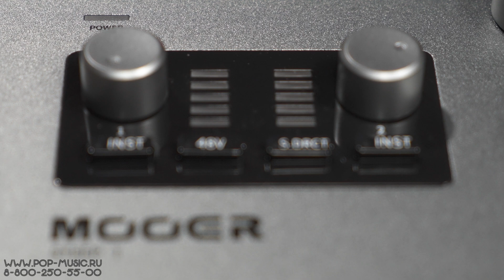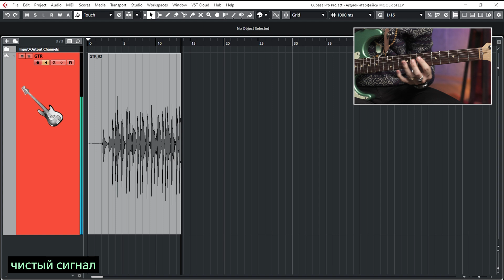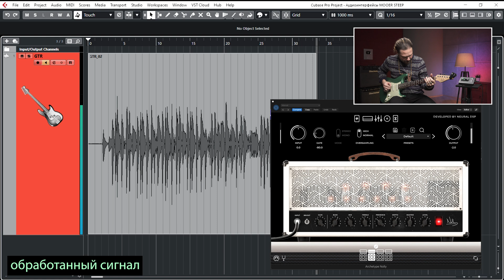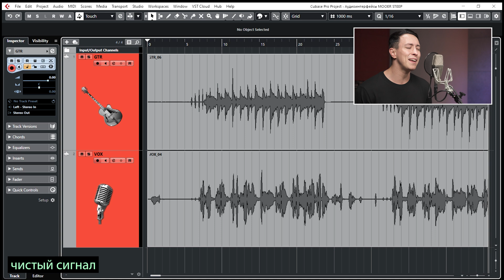Звуковые карты Mooer Steep I и Mooer Steep II - подходящее решение, чтобы играть на гитаре дома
Аудиоинтерфейсы Mooer Step I и Mooer Step II поддерживают запись в высоком разрешении (до 24-бит на 192 кГц), работают на Mac и PC, а также подключаются к мобильным устройствам Apple и Android. Обе модели имеют микрофонные и инструментальные подключения, у младшей их по одному каждого вида, у старшей два комборазъема и один для гитары, так что сюда можно подключать не только два микрофона, но и стереоисточник звука, например, клавиши. Кстати, мониторинг тоже может быть как стерео, так и моно, а предусилитель для наушников отличается довольно приличными характеристиками. Смотрите на нашем канале обзор звуковых карт, разработанных производителями гитарного оборудования, Mooer Step I и Mooer Step II!

0:00 Входы и выходы, управление Mooer Step
4:42 Преобразователи, микрофонное усиление, задержка
6:21 Гитарный тест
7:22 Поддержка операционных систем. Комплектация
8:08 Тест с динамическим микрофоном sE V7
9:43 Тест с вокалом и гитарой
11:09 Резюме

🎯 Если вы хотите купить звуковые карты Mooer Step или получить от нас консультацию по другому студийному оборудованию, вы можете нам написать на или позвонить: Москва - 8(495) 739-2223, Санкт-Петербург - 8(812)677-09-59, многоканальный бесплатный для всей России 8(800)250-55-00